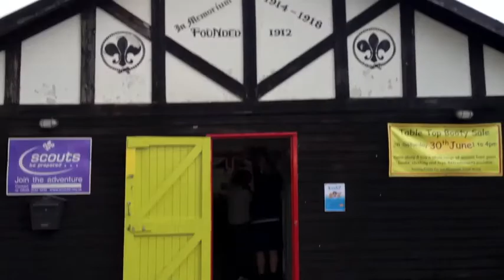Wrexham Scouts in a week part 1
Deputy District Commissioner Moz travelled round every Section - Beavers, Cubs, Scouts and Explorers - in Wrexham in just one week...